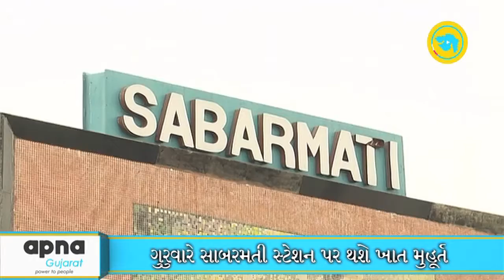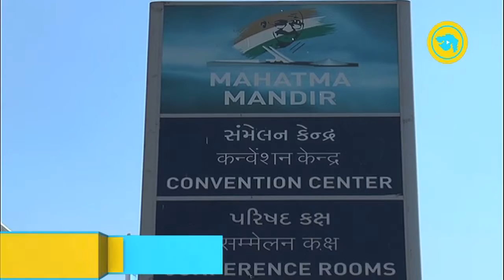Shinzo Abe in Gujarat Today. Bullet Train foundation stone to be laid on thursday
Railway's most amazing project and PM Modi's dream project of Bullet Train's foundation stone will be laid on Thursday. Japan PM Shinzo Abe in Gujarat today.